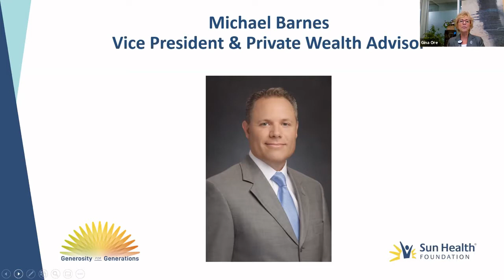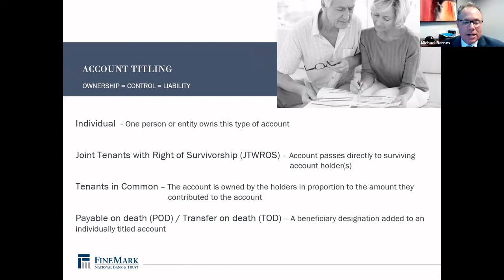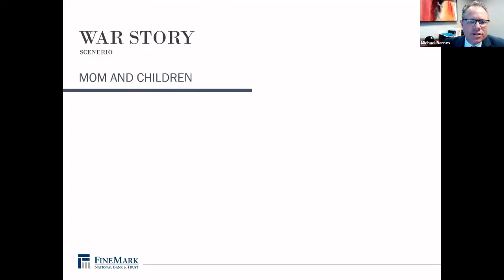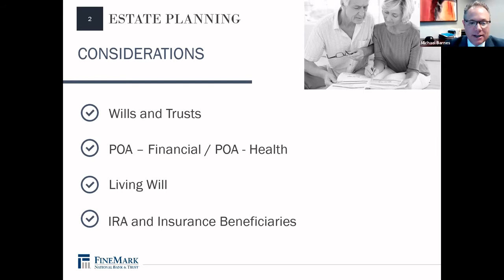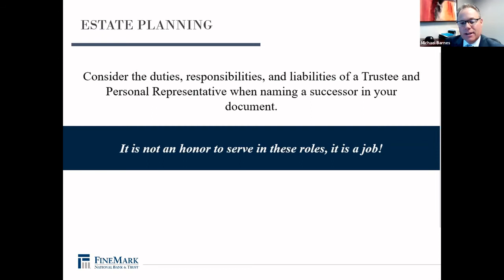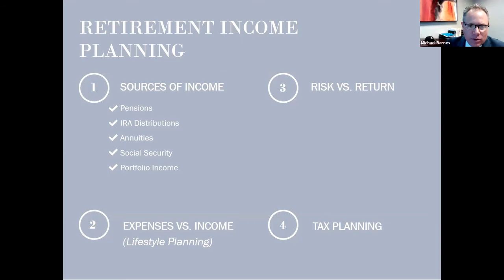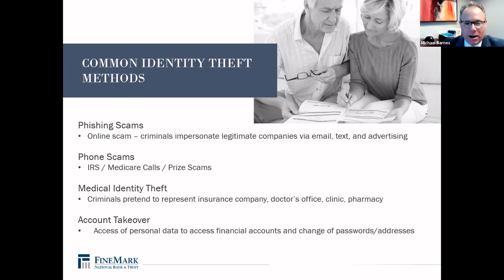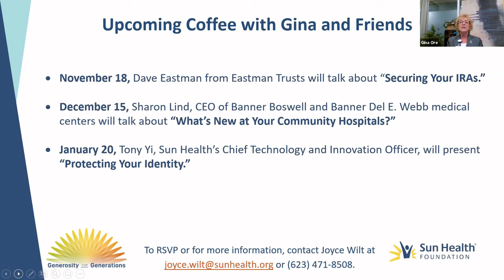Coffee with Gina and Friends October 21, 2021 - Is Your Money At Risk featuring Michael Barnes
Sun Health Foundation is committed to bringing superior health and wellbeing to the West Valley of the Phoenix metropolitan area. As a 501(c)(3) nonprofit organization, we’ve served our local community for more than 50 years. To this day, we continue to support excellent patient care, landmark research initiatives and provide health and wellness programs. We’re driven to make a positive impact in our community and enhance every life we touch.